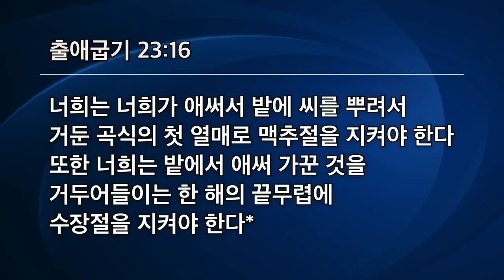[선한목자교회] 주일4부설교 2022년 07월 03일 | 첫 열매를 보는 눈이 열려야 한다 - 김다위 목사 [출애굽기 23:16]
첫 열매를 보는 눈이 열려야 한다 - 김다위 목사 [출애굽기 23:16]